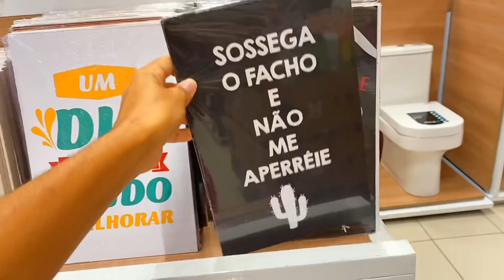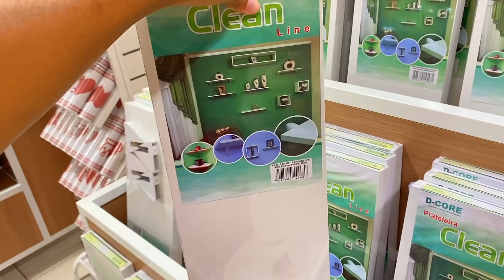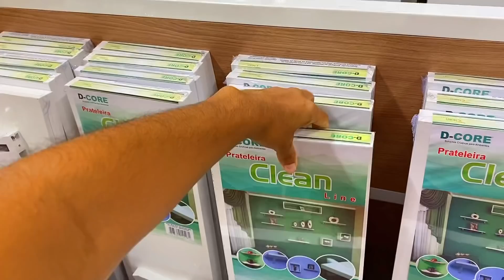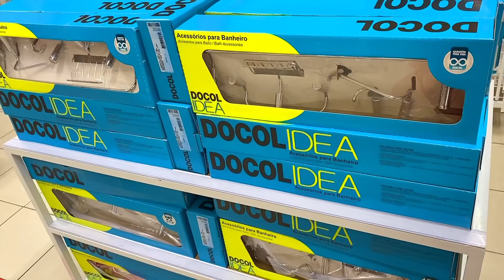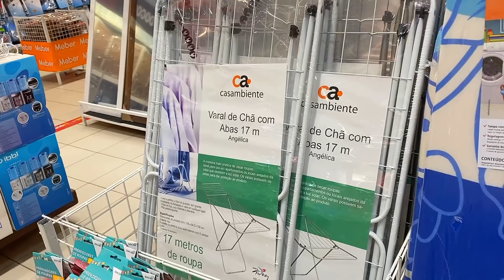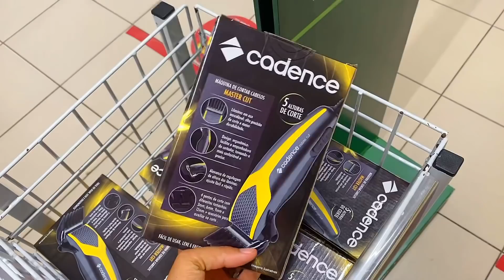LIQUIDAÇÃO BABADEIRA NA FERREIRA COSTA! ACHADINHOS NO PRECINHO PARA O LAR ❤️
VEM FICAR PERTINHO DE MIM. Clica Aqui 👇🏼
📲 E-mail para assuntos profissionais e parcerias:
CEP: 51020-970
Recife-PE

VÍDEOS NOVOS TODOS OS DIAS ÀS 14Hrs  😍 Te Espero Aqui 😍